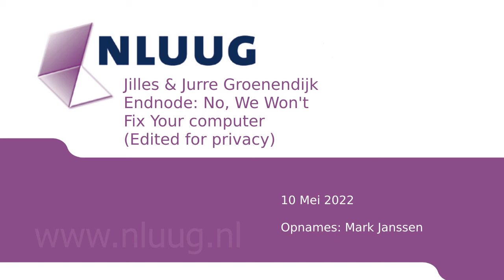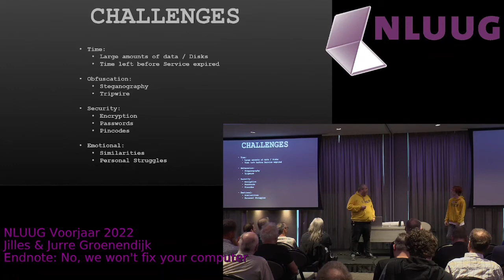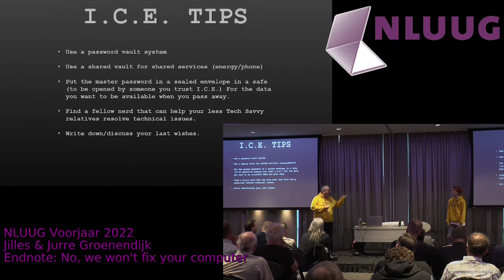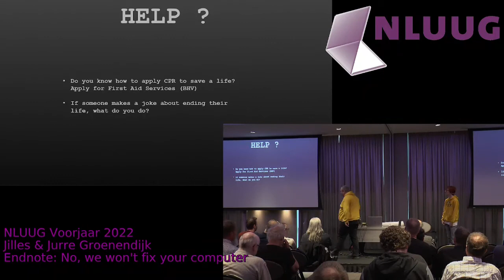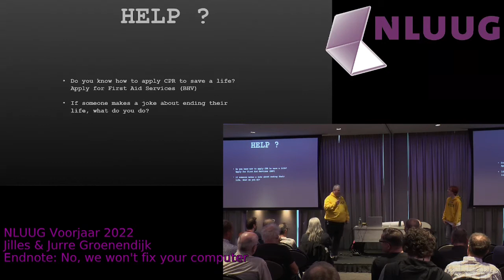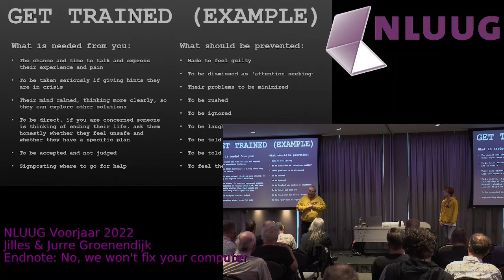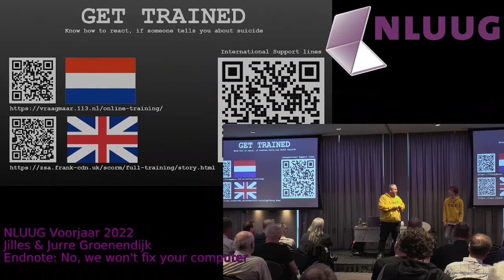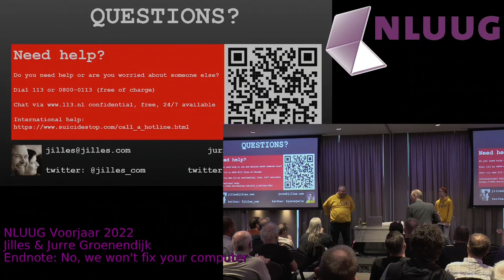NLUUG VJ-22 Jilles & Jurre Groenendijk -- No, we won't fix your computer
No, we won't fix your computer
Speakers: Jilles en Jurre Groenendijk

Abstract
After several talks about Hardware Hacking this talk will be one on a more serious matter. After someone takes their life and the police closes their case, the next of kin may still have questions that are left unanswered.

This talk is about our journey from being nerds helping out with computer problems to specialists trying to help the next of kin find answers to questions they might still have.

Biography Jilles Groenendijk

Jilles Groenendijk is a Hardware Hacker that works for Deloitte in The Netherlands. He learned his way around by tearing apart devices ever since he was a little boy. “I like to figure out how stuff works” is what drives him.

Jilles has been teaching science and technology to children in elementary school. He hosted lectures and workshop for the community aimed at both adults and children; “Inspire the people and get them kickstarted”

His motto is: I VOID WARRANTIES FOR A LIVING (of which a coin was created previously)